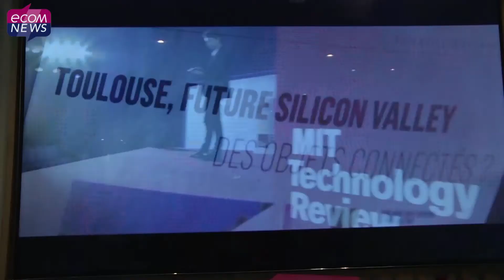Toulouse expose ses grands projets au MIPIM de Cannes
La Métropole de Toulouse a participé au MIPIM de Cannes, le plus grand salon de l’immobilier mondial qui s’est tenu du 13 au 16 mars. Quelle stratégie la Métropole toulousaine met-elle en place pour attirer les investisseurs ? Interview vidéo de Jean-Luc Moudenc, le Maire de Toulouse et Président de la métropole réalisée au MIPIM.